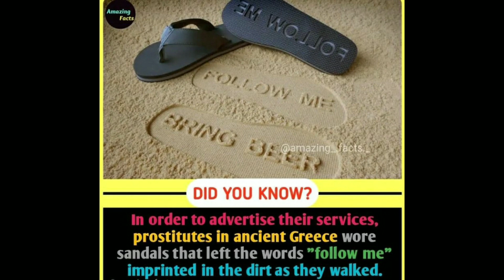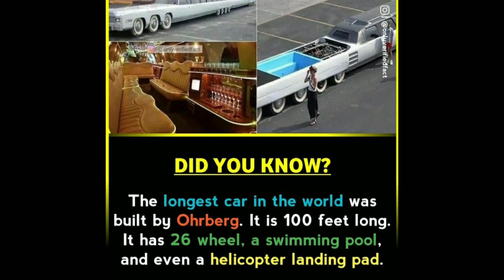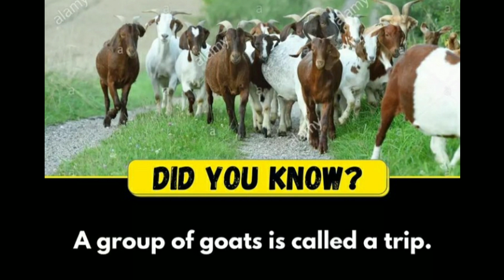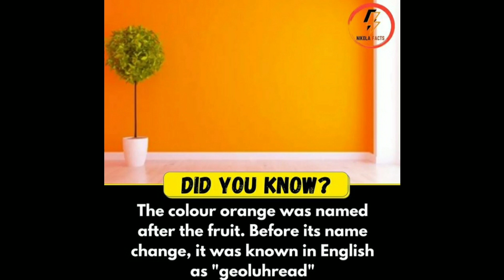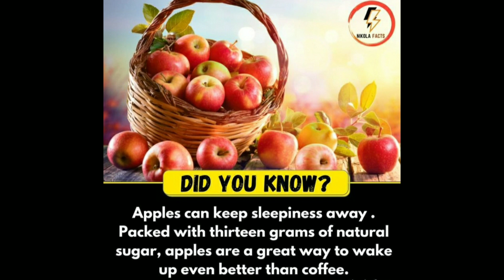Random Facts you should know #288 || Facts All Day